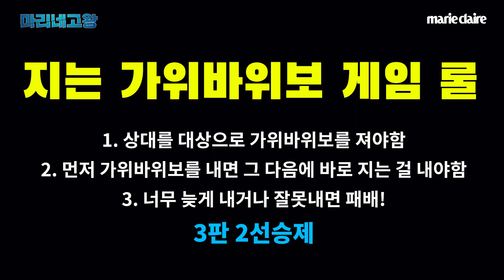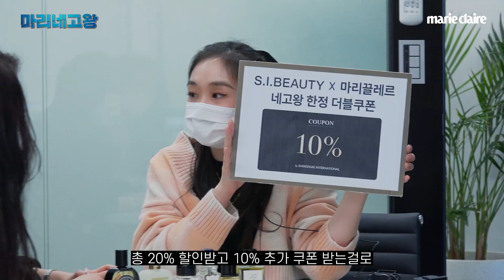[시뷰티와 마리끌레르가 만났다?!] 신세계인터내셔날로 찾아온 마리끌레르 네고왕 팀! 과연 그 결과는...??🤷‍♂️🤷‍♀️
안녕하세요, [SIBEAUTY]입니다✨

여러분 오늘도 영상 잘 보셨나요~?~?

SIBEAUTY의 자랑,
딥티크 '오 카피탈', 바이레도 '인플로레센스', 디에스앤더가 '카우보이 그라스', 로이비 '오 드 퍼퓸 피오니 앤 화이트 머스크', 그리고 산타마리아노벨라의 '아쿠아 디 콜로니아 친칸타' 지금이 입양해오기 딱 좋은 기회죠😎❤
(일로와 언니오빠랑 같이 살자)

00:00 오프닝
00:15 네고왕, SI 본사 도착!
00:57 사무실 잠입 성공😎
01:15 "향수의 방"
01:53 미녀 담당자님 등장🌷
02:14 네고 타겟 향수 6종 소개
02:36 '로이비'는 어떤 브랜드인가요?🔍
03:10 '탕.수.육' 말고, '로.이.비' 게임
03:47 향수 뚜껑 멀리보내기 게임
04:13 4/26-5/2 SIV에서 20% 기획전 만나보실 수 있습니다😘
04:52 지는 ✌👊✋ 게임
05:24 [[네고 성공]]

마리끌레르가 네고한 SIBEAUTY 향수 6종!

*뷰티 대전 기간 중 브랜드 별 할인율 상이*

*ID 당 1개 상품 1회 사용가능*

*기간 내(4/26~5/2) 미 사용시 소멸*